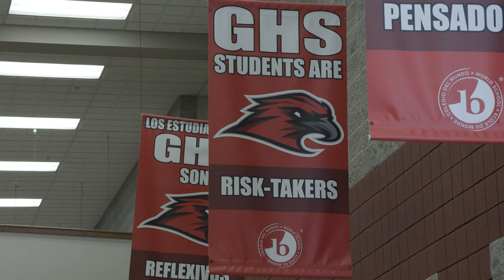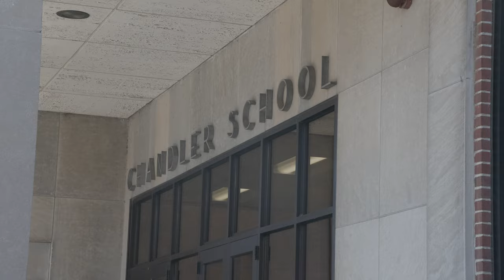New Pathway's Program Opens Doors for Future Firefighter's in Goshen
GOSHEN, Ind. -- Globe News takes a look at a new program coming soon to Goshen High School.

The new vocational program will give students firefighter and EMS training that they can take into the workforce immediately after graduation.

It will be a competitive program, with a limited number of spaces.

Both the high school and the fire department are excited about the impacts this new program will bring to the Goshen community.

Facebook: @91.1 The Globe
X: @911TheGlobe

91.1 The Globe is WGCS-FM, a nationally recognized award-winning college radio station licensed to the Goshen College Broadcasting Corporation and operated by the Goshen College Communication Department.

- Jennifer Murrell, Multimedia Journalist